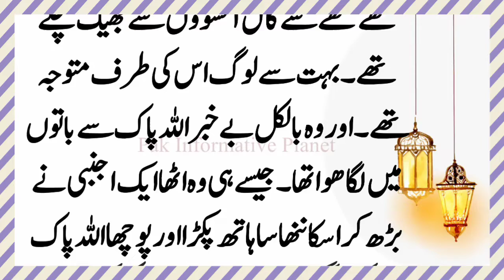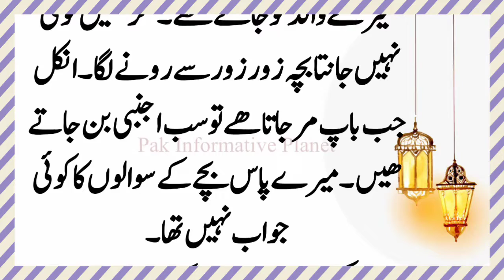yateem bache ki dard bhari kahani | ek yateem bache ki sad story | Islamic | Pak Informative Planet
Dear Youtube channel viewers! In this video, I am trying to explain about yateem bache ki dard bhari kahani | ek yateem bache ki sad story | Islamic. Please do watch complete video for in-depth information.

◻️Waqiat
◻️Moral Stories
◻️Urdu Kahani
◻️Hadees Shareef
◻️Hadees Mubarak
◻️Waqiat Sahaba Karam
◻️Moral Story
◻️Mufeed Baatein